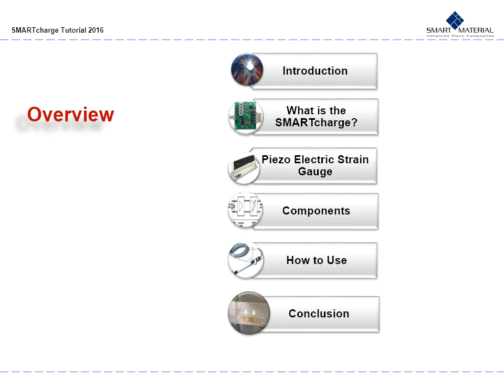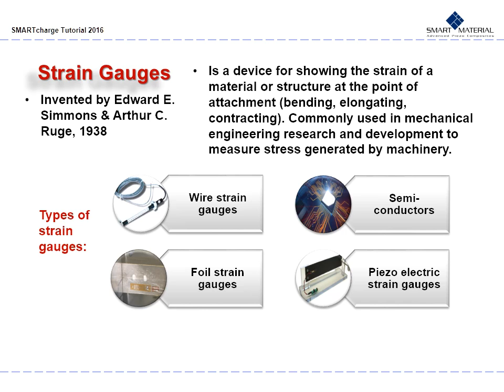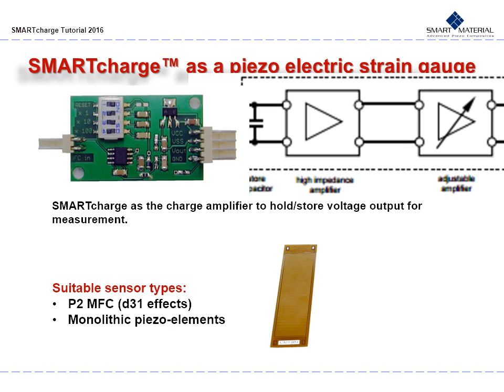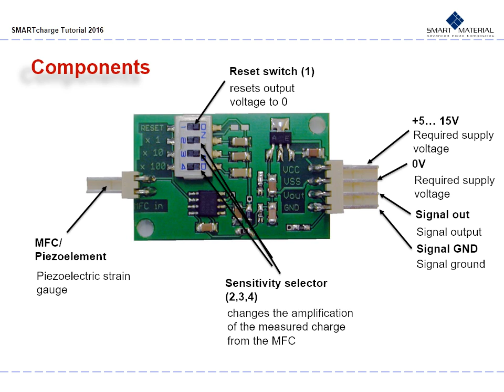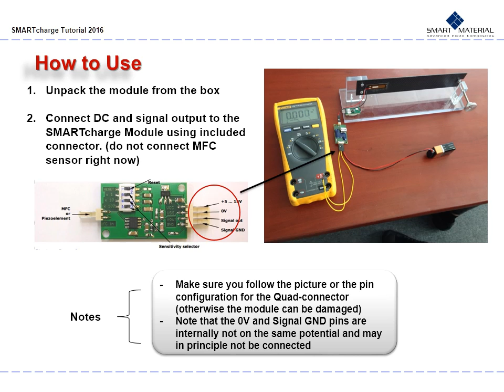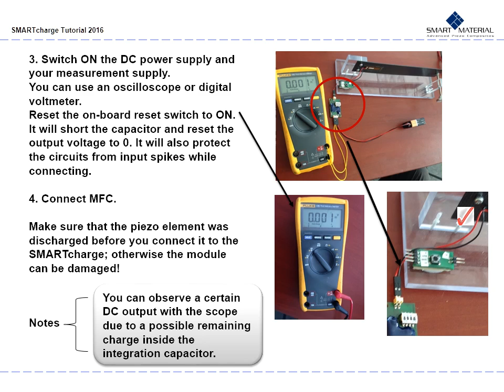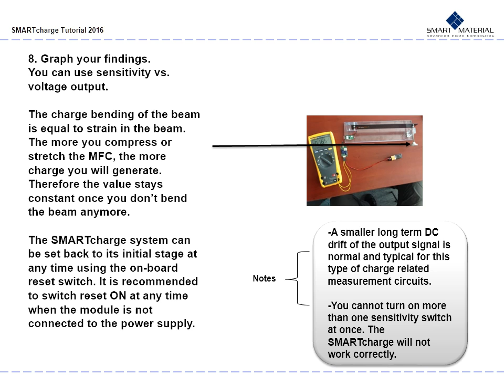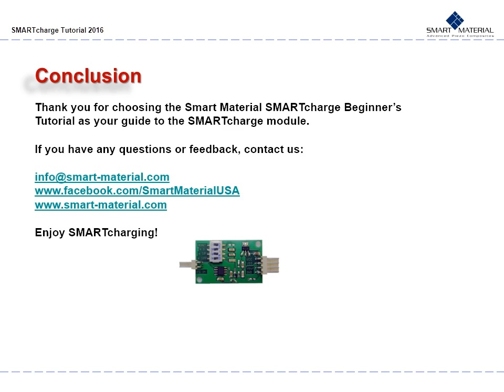SMARTcharge Tutorial For Beginner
A basic tutorial for starters on how to operate the SMARTcharge electric charge amplifier in combination with the MFC as a strain gauge  system.